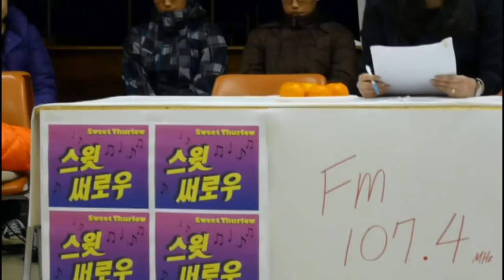갈릴리2011송년잔치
밴쿠버 다운타운의 갈릴리교회에서 지난 2011년 12월 31일 청년들의 송년잔치를 갖고 함께 지난 1년을 돌아보며 즐거운 시간을 갖고 있다. 본 동영상은 그 1부 순서로  "스윗 써로" 란 라디오 프로그램 진행 방식을 취한, 청년들의 창의력이 충분히 돋보인다.